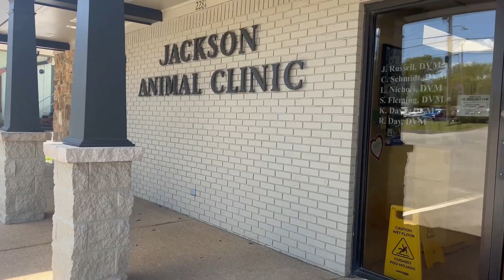Last Moments with Maya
Had to do one of the hardest thing ever, due to sickness, I had to put down my 15 year old Husky / Collie mix dog name Maya. She was more than a dog, she was family.  Nothing can prepare you for the emotions of the day. I hope that this will give you some outlook what to expect when the time comes.  Most of all, make them feel comfortable as possible. For those who been through this, it was something that tore my heart apart...